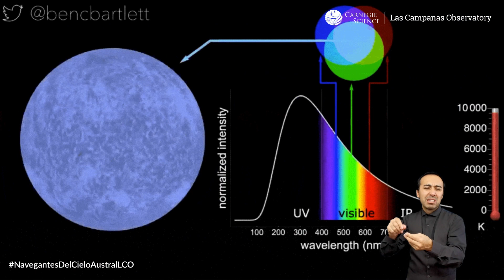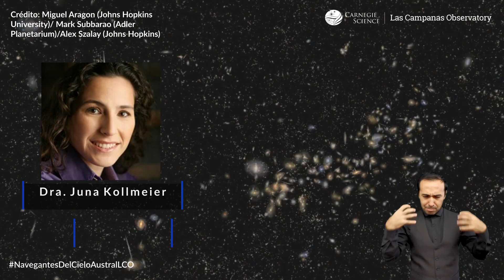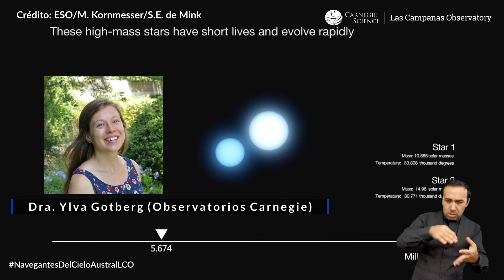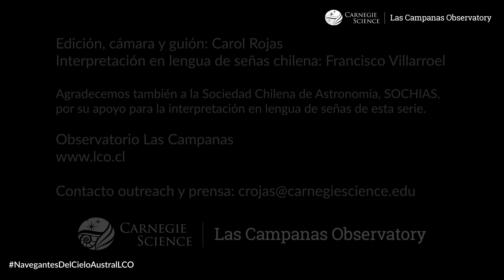Navegantes del Cielo Austral: Estrellas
Desde tiempos muy antiguos, las estrellas han sido importantes para el ser humano. Se estima que existen alrededor de cien mil millones de estrellas en nuestra galaxia, la Vía Láctea. Y estas estrellas, al igual que las otras que pertenecen a otras galaxias, nacen, crecen y mueren. En el segundo capítulo de nuestra serie “Navegantes del Cielo Austral” hablaremos sobre estos interesantes objetos, las estrellas.

"Navegantes del Cielo Austral" cuenta con interpretación en lengua de señas chilena gracias al apoyo de la Sociedad Chilena de Astronomía, SOCHIAS. También tiene subtítulos en inglés y español (los puedes desactivar para ver sólo al intérprete).

No te pierdas el primer capítulo de la serie, sobre "Planetas y Exoplanetas":

Since ancient times, stars have been important to humans. It is estimated that there are about one hundred billion stars in our galaxy, the Milky Way. And these stars, like other stars belonging to other galaxies, are born, grow and die. In the second chapter of our series "Navigators of the Southern Sky" we will talk about these interesting objects, the stars.

"Navegantes del Cielo Austral" has interpretation in Chilean sign language thanks to the support of the Chilean Society of Astronomy, SOCHIAS. It also has English and Spanish subtitles (you can turn them off to see only the interpreter).